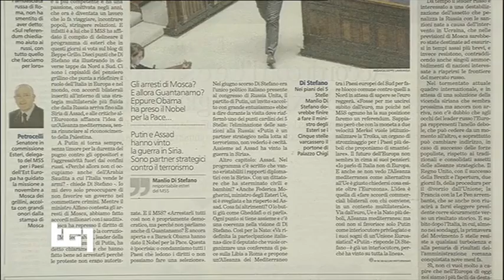Tg1 su M5S